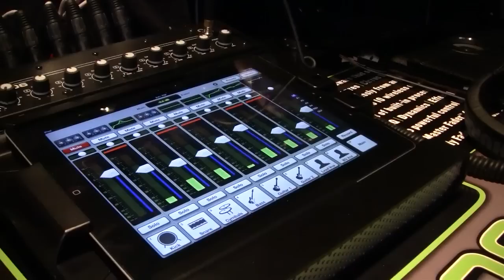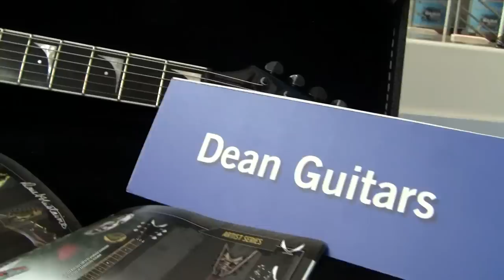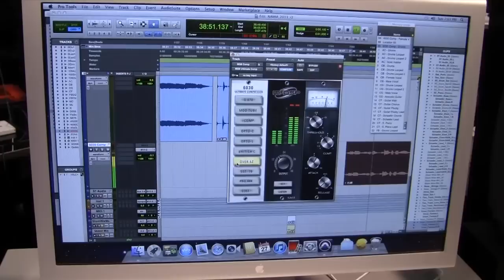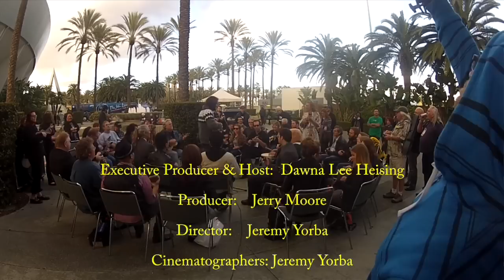Dawna Lee Heising Covers NAMM 2013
Dawna Lee Heising, John Cox and Jeremy Yorba cover the 2013 NAMM Show at the Anaheim Convention Center in January 2013.  Video shot by Jeremy Yorba and John Cox, and edited by Jeremy Yorba.